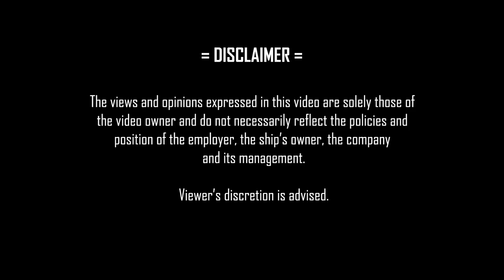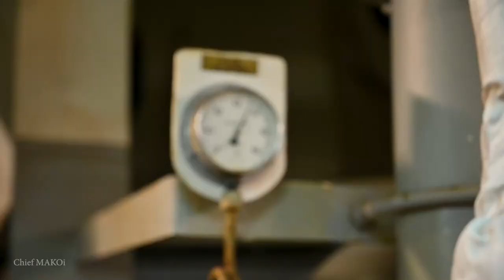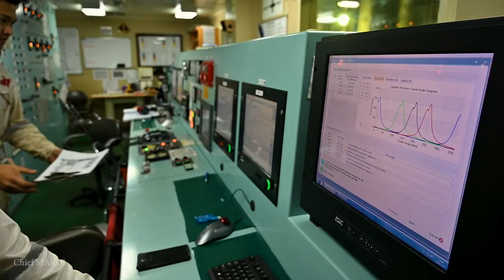Our Ship's Next Voyage: Egypt to Black Sea (Russia) | Chief MAKOi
We discharged our cargo of corn in Egypt.  After that, we head on to the Black Sea port of Taman, Russia for the next voyage.

Chief MAKOi
Seaman Vlog